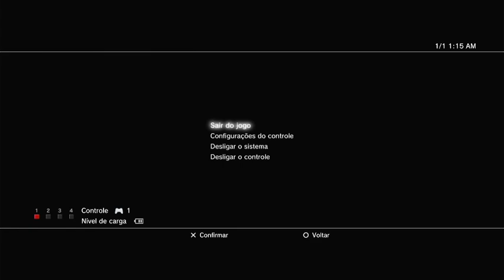Colo-Colo Vs Junior Simulação Copa Libertadores 13/08/24